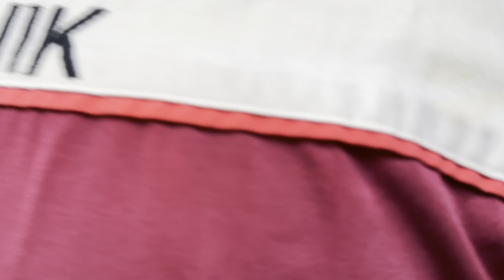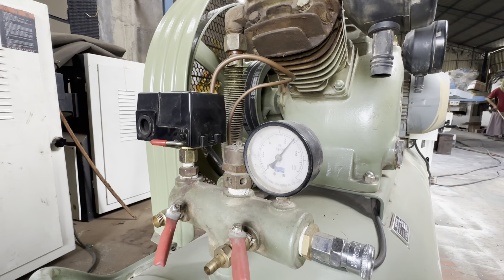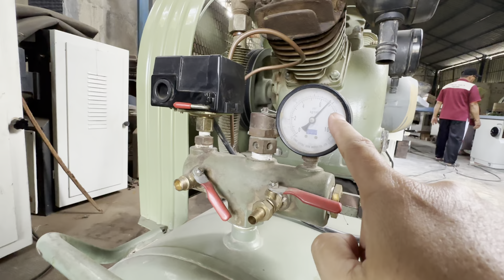Send Jawa barat.. po